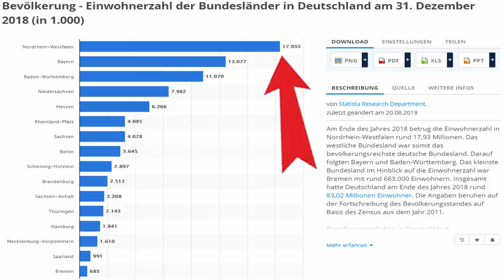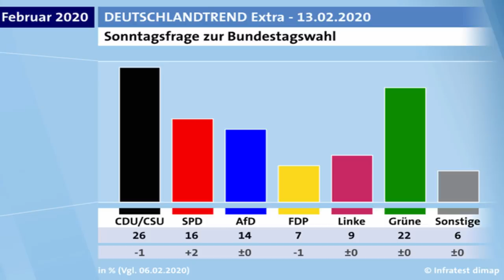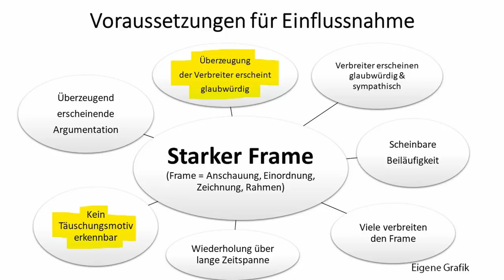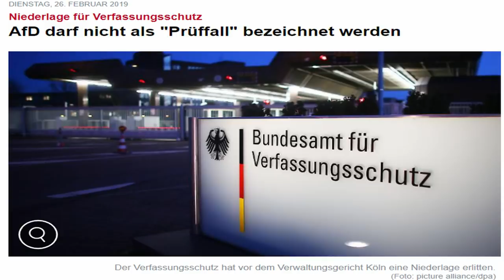Aus welchen Gründen die AfD in Nordrhein-Westfalen nur 5% erreichte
Warum das AfD Wahlergebnis in Nordrhein-Westfalen nur 5% betrug, obwohl man sich 10% erhoffte, nachdem die AfD 2018 in Meinungsumfragen bundesweit schon bei 17% war, 2019 noch bei 15% und 2020% auf 10% und darunter gefallen ist, darum geht es in diesem Video.

0:00 Wahlergebnis und Umfragen
3:00 Starke Ausweitung und Verfestigung Negativframe durch Vorgehen gegen Teile der Partei
16:40 Den Negativframe zu schwach bekämpfende öffentliche Auftritte
27:15 Vertraunsverlust von Symphatisanten; Misstrauen gegen Parteien allgemein
30:00 Lösungsmöglichkeiten bis zur Bundestagswahl

Der Ausschnitt mit Jörg Meuthen bei Maischberger ist vom 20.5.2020

Bankverbindung
Politik, Psychologie & anderes
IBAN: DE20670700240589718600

Wichtige Informationen:
Metastudie von John Ioannidis zur Feststellung der Mortalität von Covid-19:

Gleichberechtigt – Wahlkampfstrategie

Fair Talk – Interviews

Gamesoftruth – Kommentierung

Honigwabe - Streams